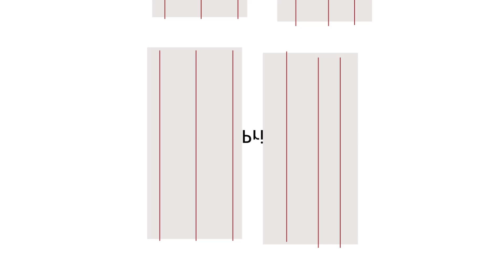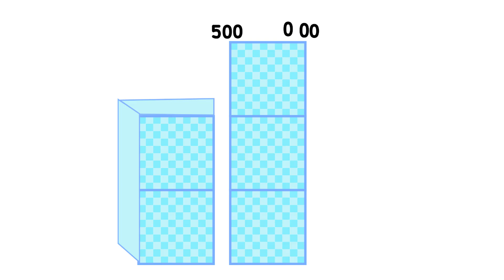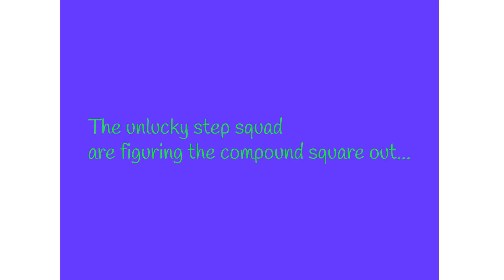Numberblocks Math: Numberblocks Series 7 | Numberblocks Series 7 Step Squad | LEVEL 2 | #801